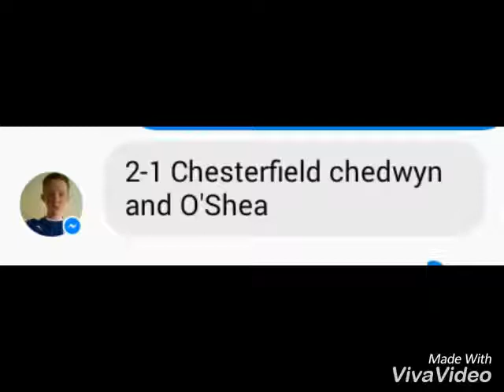Chesterfield vs Oxford score predictions